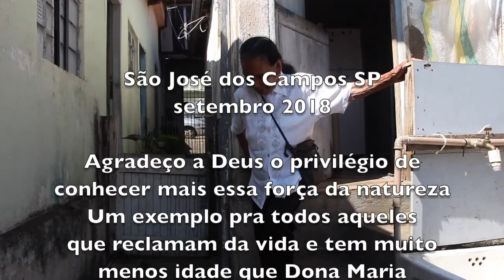97 ANOS E DE BEM COM A VIDA - DONA MARIA JOSÉ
Dona Maria não consegue ficar parada, sua energia é tanta que ela sai à rua para catar latinhas de alumínio.
Aos 97 anos ela lava sua roupa, faz sua comida e frequenta bailes onde dança sempre com homens mais novos que ela.
Saudável, ela dorme 6 horas por noite e não toma nenhuma medicação de uso continuado.
Não bebe e não fuma mas já tomou suas pinguinhas quando jovem. Gosta muito de leite e só evita manteiga e margarina, o resto come de tudo.
Um exemplo de amor à vida para jovens e idosos, uma força da natureza que tive o prazer de conhecer na casa da Alexandrina.
Ontem recebi o abraço dessa senhora e senti a força de uma menina adolescente.
Que Deus preserve essa força da natureza em forma de gente, esteio e alegria de quem dela se aproxima.